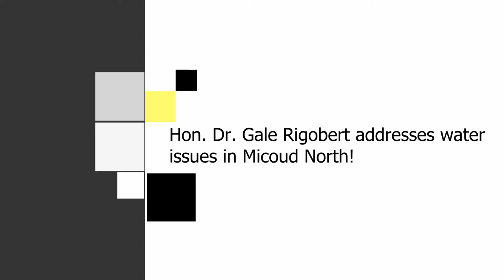GIS Midday News Brief (Aug. 9, 2019)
In today’s news brief:
Government moves with urgency to address water issues in Micoud (north); new strategies are being employed to grow Canadian and UK markets; and hotels and tourist attractions join the SLTA’s annual Staycation promotion.